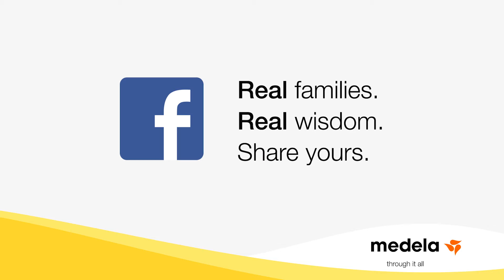How did you balance breastfeeding a new baby with an older sibling?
Finding ways to make an older child feel included can be one of breastfeeding's biggest emotional challenges. You want to welcome your newborn to the family without making your eldest child feel isolated or left out. As one couple discovers, breastfeeding can actually nurture an older sibling's relationship with the baby and other family members. See what happened when they introduced their eldest daughter to their youngest. To learn more, visit MedelaThroughItAll.com